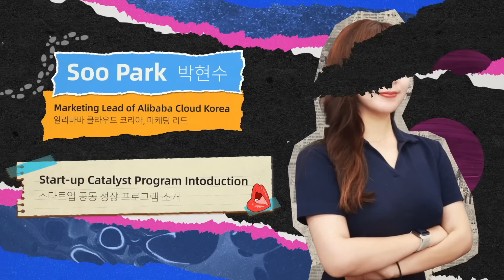1 Day Until the Winter Youth Olympic Games Gangwon 2024, Fueled by Alibaba Cloud Technology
1 day until Gangwon2024 WinterYouthOlympics, fueled by cutting-edge AlibabaCloud technology! Join 2024AlibabaCloudKoreaDay to explore global cloud trends, sports sustainability, & our journey in the Korean market. Don't miss Korea's most-awaited event!